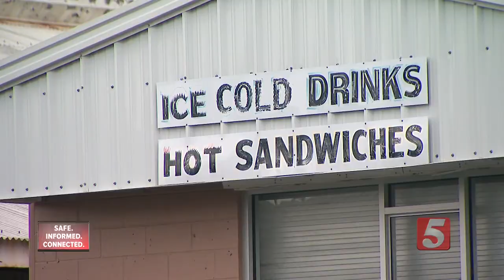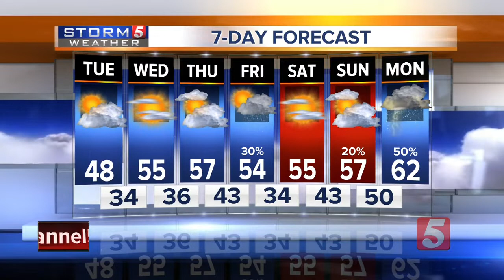NewsChannel 5 Latest Headlines | December 3, 11am